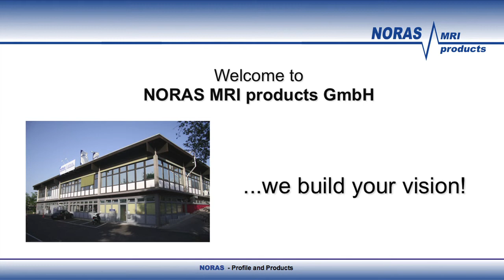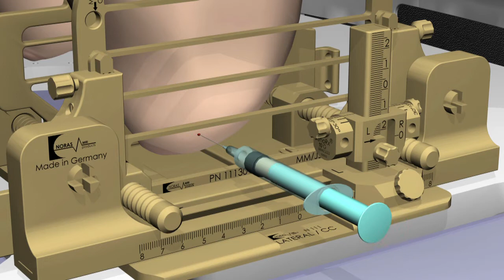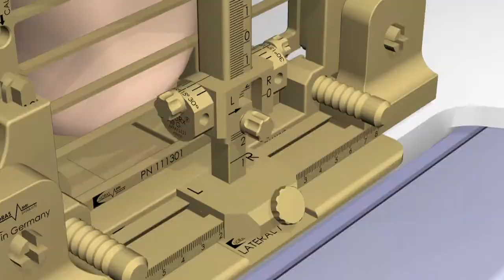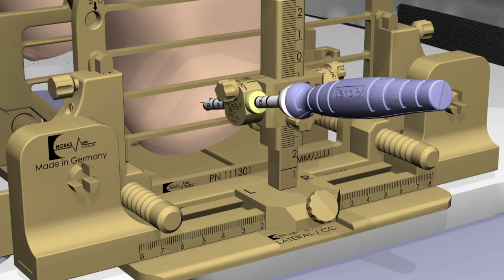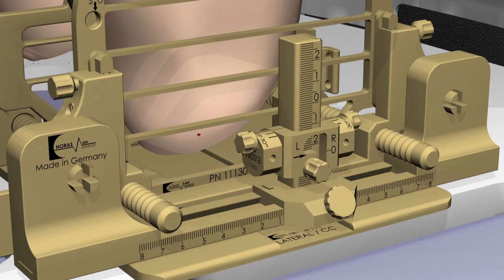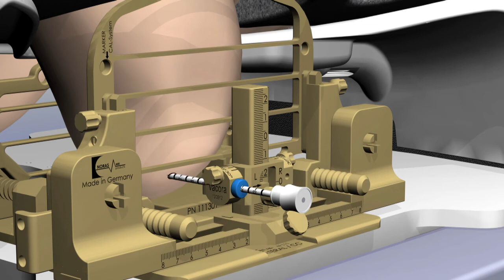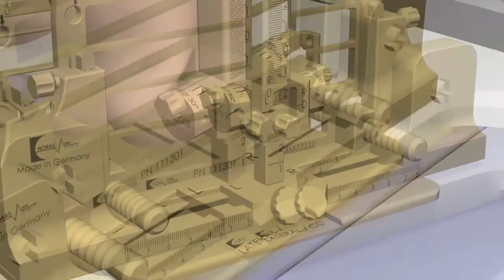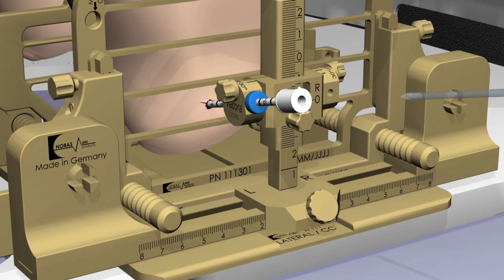NORAS Adaptors for Vacuum Guns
For our NORAS biopsy units we offer a large amount of adapters for the traditional vacuum guns. Upon request, we can also manufacture suitable adapters for your system. We provide you with adaptors for grid localization as well as for positioning units.